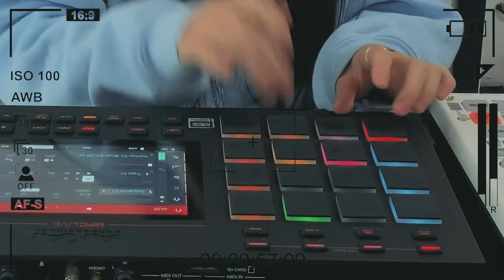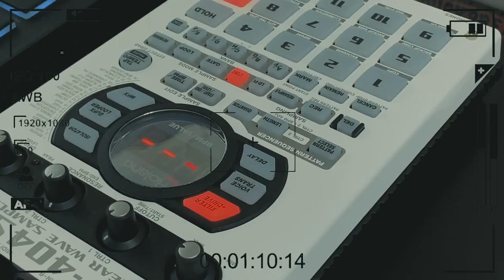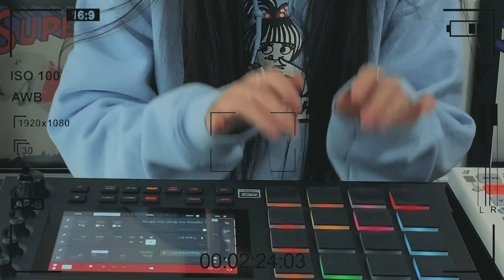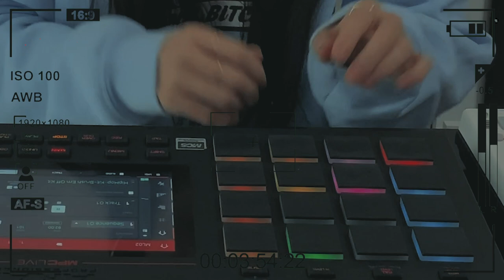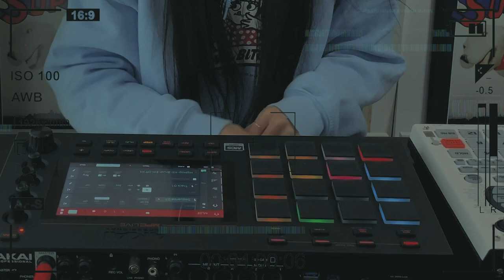My Favorite Part - Mac Miller feat. Ariana Grande (Cover by Music Loop)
-THE VIDEO (映像)
Directed ang Video by KII

-THE SONG (演奏)
Saxophone: 関 真哉 (Shinya Seki)

-LYRICS (歌詞)

Don't know why thinking of him makes me smile...

[Chorus: Mac Miller]
Said, you just don't know how beautiful you are
And baby that's my favorite part
You walk around so clueless to it all
Like nobody gonna break your heart
It'll be alright babe, see, me, I got you covered
I'm gon' be your lover, you might be the one
If it's only tonight, ayy, we don't need to worry
We ain't in a hurry, rushin' into love

[Verse: Mac Miller]
Said, you know I know who you really are, ain't need to lie
Said, the universe couldn't keep us apart
Why would it even try?
Yeah, said, don't let them hurt you ever
I know you far too smart
Before things come together, they have to fall apart
It's been a while since I've been sober
This life can be so hard, I'd rather talk about you

If you wanna stay, we're taking it slow baby
Cause you and me, and I got enough on my mind
But I can make some time for something so divine

[Chorus: Mac Miller + Ariana Grande]